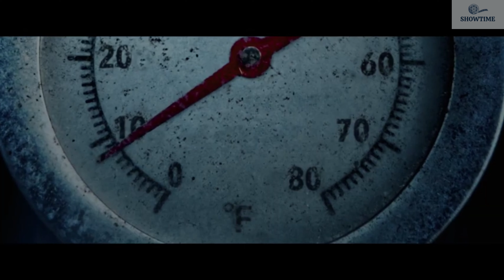Thanksgiving Official Trailer 4K nove 17, 2023 coming soon Rick Hoffman, Gina Gershon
Thanksgiving Official Trailer 4K nove 17, 2023 coming soon
Gener     Horror, Mystery, Thriller
Director    Eli Roth
Writers    Jeff Rendell, Eli Roth
Stars    Rick Hoffman, Gina Gershon, Patrick Dempsey, Milo Manheim
Storyline